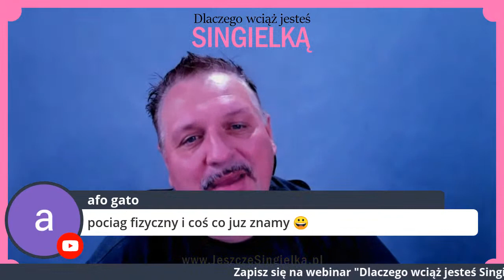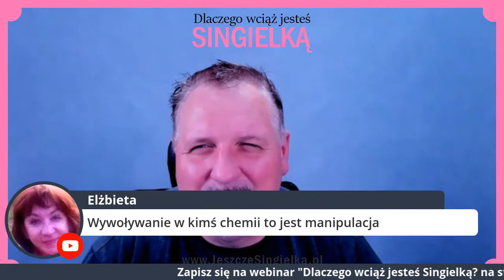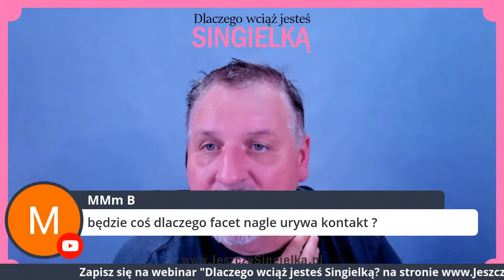Sekrety Uwodzenia - TYLKO DLA KOBIET #5 - Chemia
Mówią "musi być chemia" !  Czym jest ta chemia? jak to działa? Czy uda się ja świadomie wytworzyć ? Co sprawia że ona się pojawia? O tym będzie dzisiejszym nagraniu. ZAPRASZAM